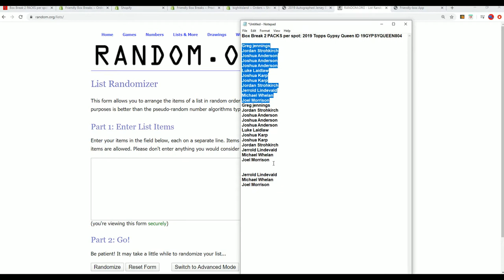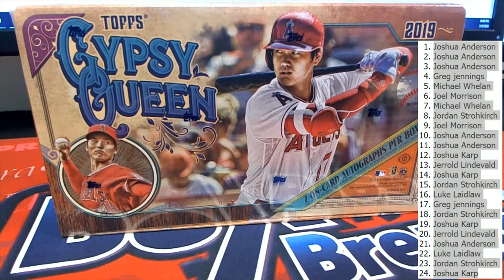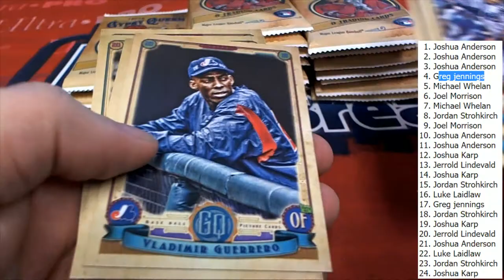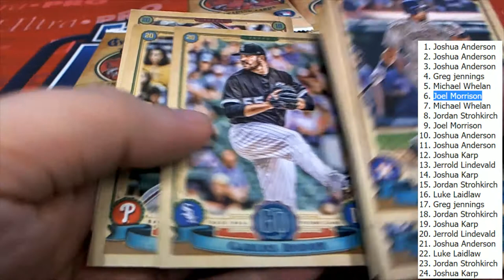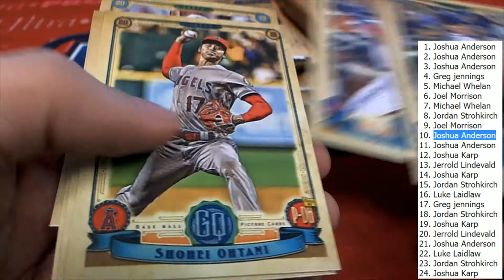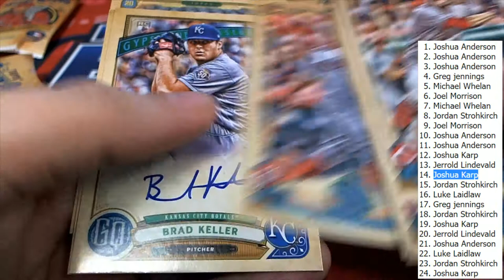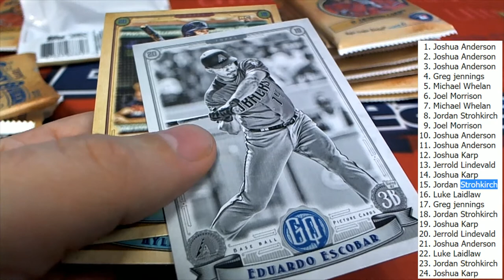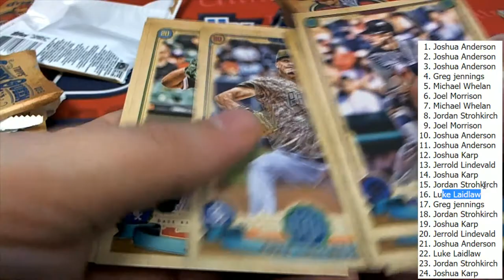2019 Topps Gypsy Queen Part 1 ID 19GYPSYQUEEN804